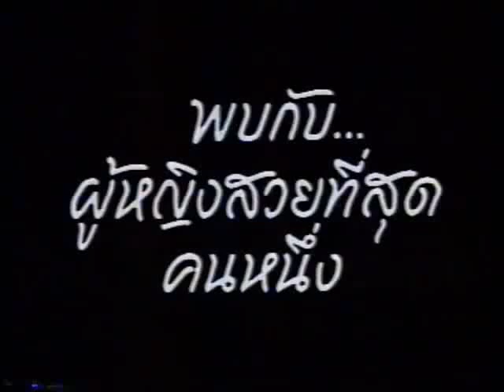Sunsilk Treatment line 30s - Thailand, 1988